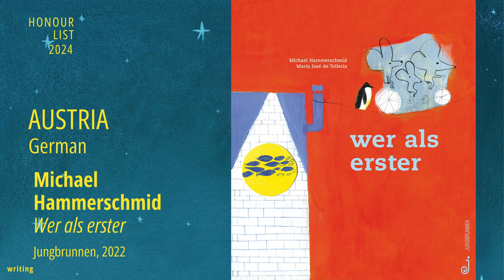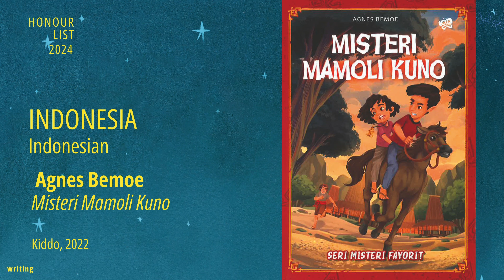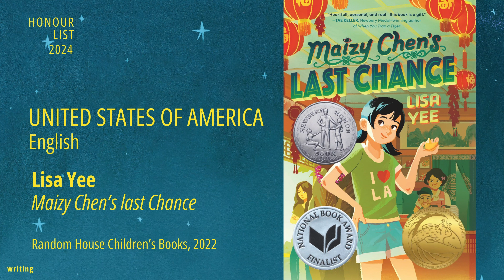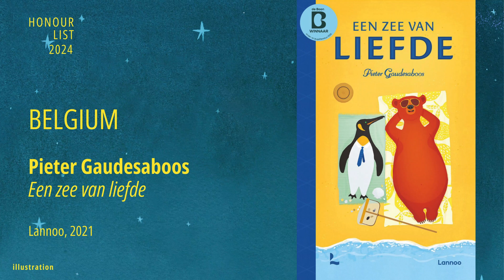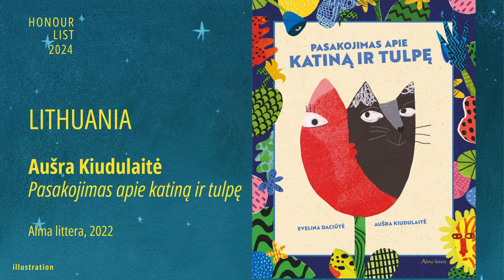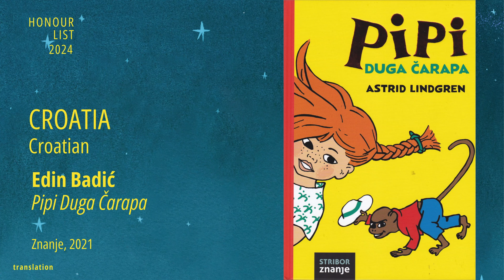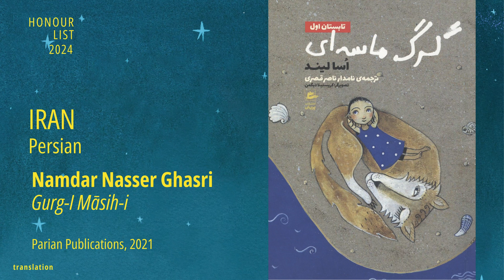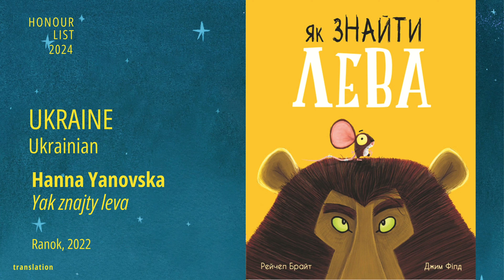The IBBY Honour List 2024